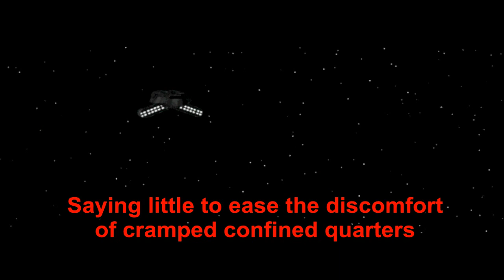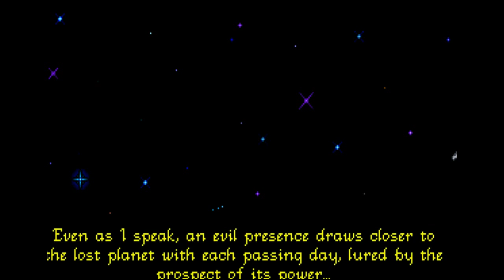Wizardry 7 The Greatest DOS RPG Ever!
Review of the magnificent Sir-Tech RPG WIzardry 7 Crusaders of the Dark Savant!

Timestamps to each topic I cover in the review:
0:00 - Opening
1:15 - Introduction to the Gameworld and New City
14:00 - Character Creation and Leveling Up
19:07 - Combat
30:12 - Combat Status Effects
35:51 - Monster Types
40:00 - Inventory Management
43:19 - Flavor Text and World Building
49:13 - Description of the World/Adventure
54:04 - The Worst Area in the game
57:43 - Travelling Skills
1:00:52 - NPC Interactions
1:06:17 - Music
1:08:10 - Mapping
1:09:48 - Locks, Traps, Treasure
1:12:43 - Resting/Save-scumming
1:14:41 - Importing from Wizardry Six
1:17:28 - Conclusion
1:28:46 - Final Cutscene